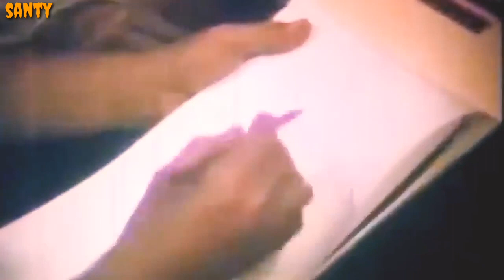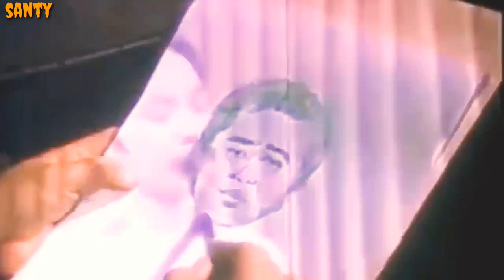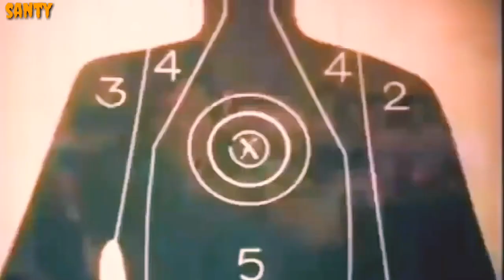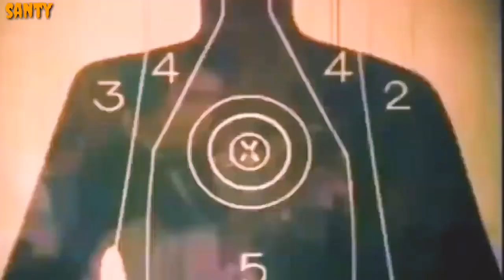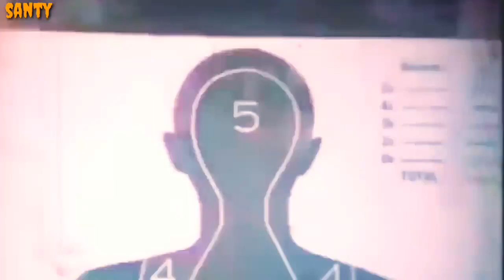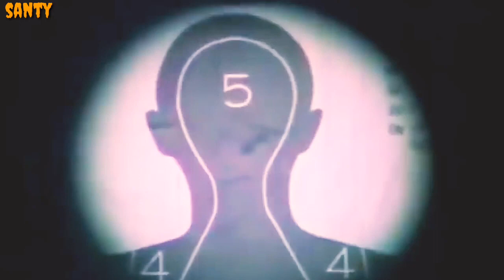Batas Sa Aking Mga Kamay fpj movies action movies